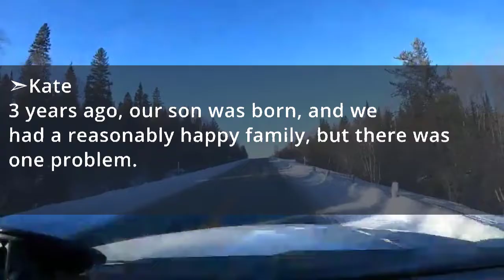I called the police, because my husband used my savings to build a two-family house.